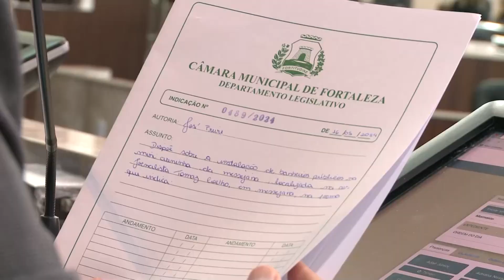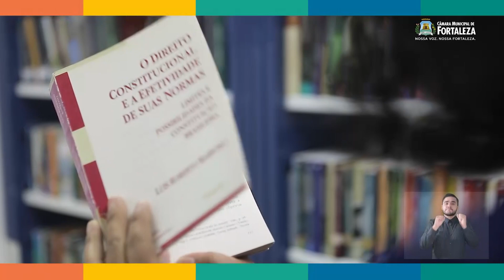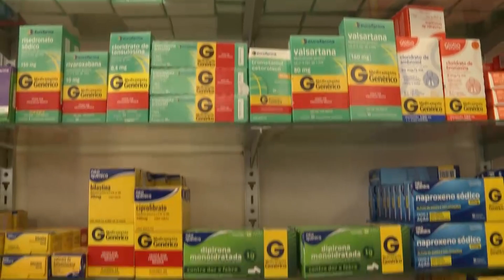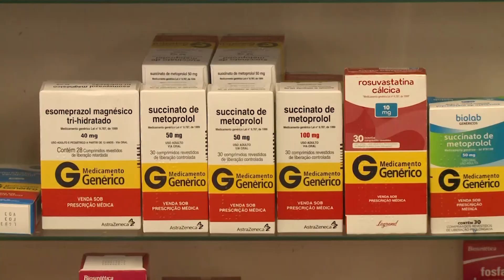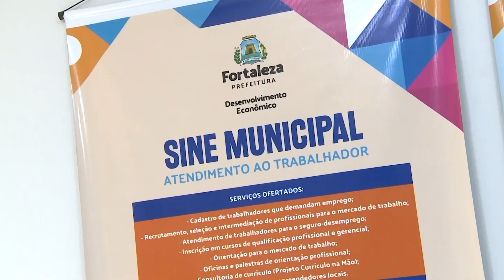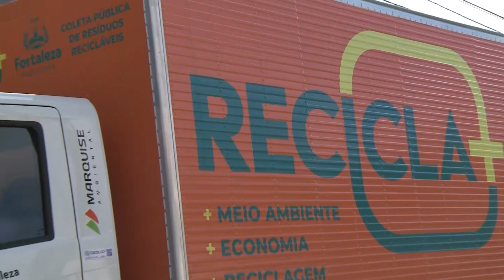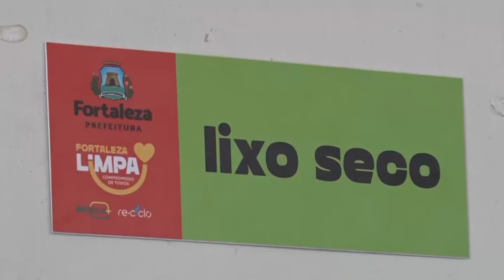DIRETO DA REDAÇÃO 29 05 2024